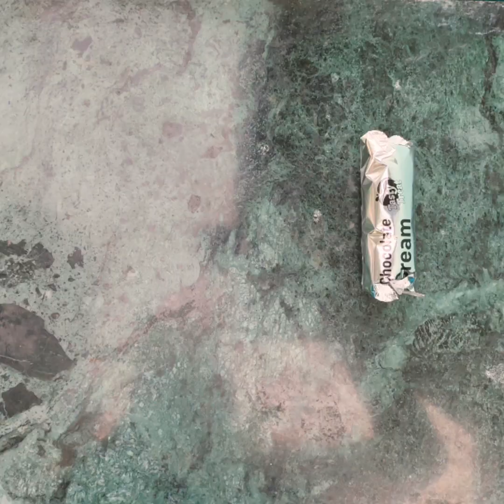No-bake cheesecake | Biscuit Cake | Dessert | Indian curry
check out for more interesting recipe

Musician: @iksonofficial